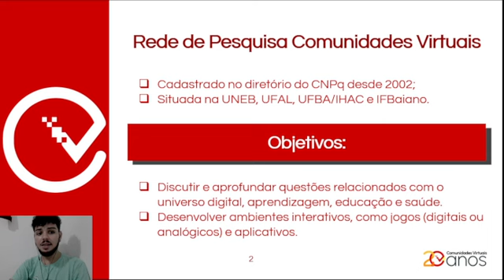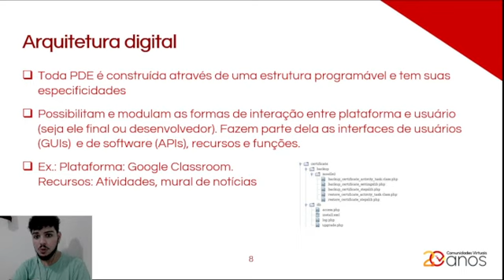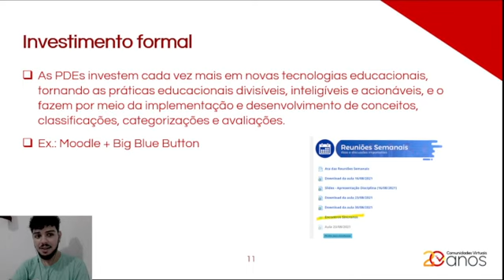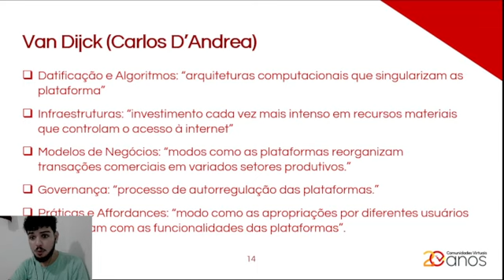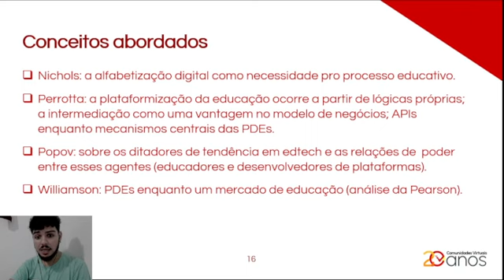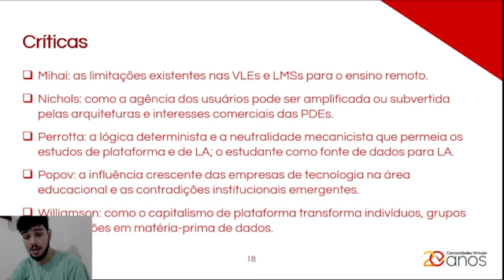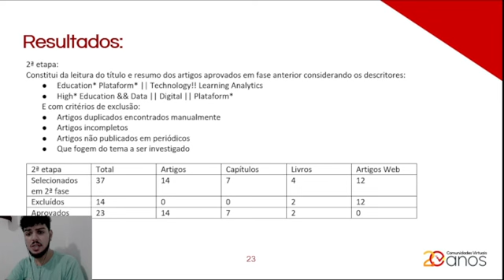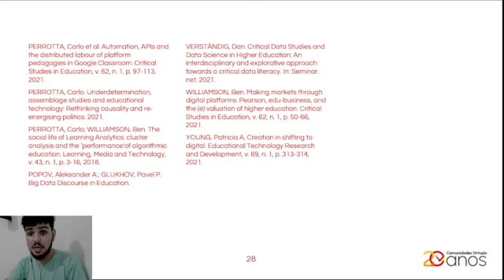Estados de plataformização no ensino: um estudo de caso dos ambientes utilizados pela UFBA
As plataformas digitais de educação são artefatos interativos/conectivos e constituídos por montagens
sociotécnicas que vem transformando o setor de educação, conectando atores humanos e não humanos,
epistemologias, técnicas e valores, configurando novos formatos educacionais. Van Dijck e Poell (2018) definem
uma plataforma online como uma arquitetura digital programável desenvolvida para organizar interações entre
usuários – não apenas usuários finais, mas também entidades corporativas e órgãos públicos. É voltada para
coleta sistemática, processamento algorítmico, circulação e monetização de dados dos usuários.
Nesse trabalho que tem como objetivo identificar referências teórico-metodológicas em língua inglesa sobre as
categorias “plataformização”, “GAFAM, ” e “Plataformas digitais de Ensino” nas bases de dados Elsevier, Scielo
e Google Acadêmico e analisar os resultados dessas buscas e sistematizar uma revisão sistemática.
A revisão sistemática produziu uma filtragem em artigos que tratam sobre o tema produzindo assim a
compreensão do processo de investigação e de construção do conhecimento prévio para que seja realizado a
pesquisa.
Na seguinte pesquisa podemos identificar que a maioria das atuais plataformas de educação são geridas por
empresas denominadas BigTechs, ou seja, grandes empresas de tecnologia que oferecem serviços a nível
mundial e que existe um campo em atual evidência na área de plataformas digitais em educação, que a muito
tempo já é povoado por essas empresas e que ganharam certa notoriedade devido a situação de pandemia da
COVID-19, e junto com temas atuais que englobam todo um campo de era digital, também surgiu a
preocupação com o uso dos dados pessoais de usuários por empresas, com empresas especializadas em
educação na era digital e na mercantilização da educação, nesse trabalho exploraremos o que são PDEs e o que
diversos autores respondem sobre questões levantadas sobre a temática com a produção de uma analise
sistemática.